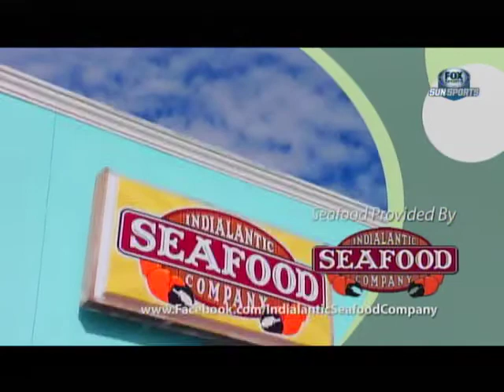If Rep. Joe Saunders were king for a day.....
(4 of 4) Rep. Joe Saunders joins 'Live with Lori: Political Food for Thought' and cooks up braised grouper with greek stew and feta orzo while discussing education, LGBT issues, and reforming Florida's voting laws.